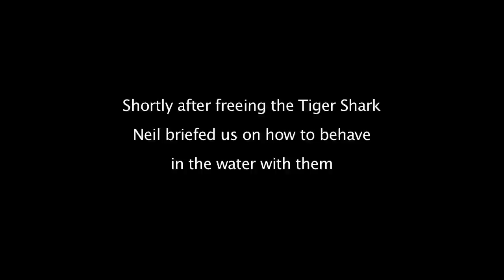The Bermuda Tiger Shark Project - Londolozi TV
A recent experience with former Londolozi Guest, Dr. Neil Burnie, as he takes us for an experience with Tiger Sharks 15 miles off the coast of Bermuda.  Neil Burnie is a veterinarian and director of the Bermuda Shark Project which aims to raise awareness and conservation of these beautiful aquatic creatures.  Filmed by: Rich Laburn, Neil Burnie & Rob Breen